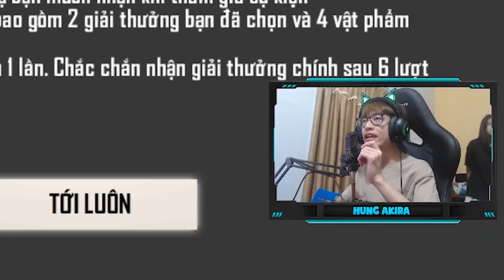(FREE FIRE) SIÊU PHẨM GARENA TẶNG MIỄN PHÍ SKIN SÚNG M1014 VÀNG RÒNG CỰC CHẤT CỤ TỔ LONG TỘC LV8